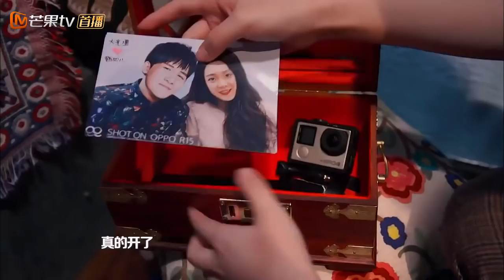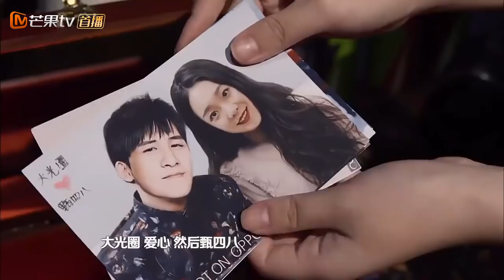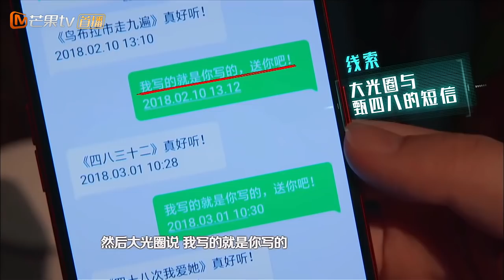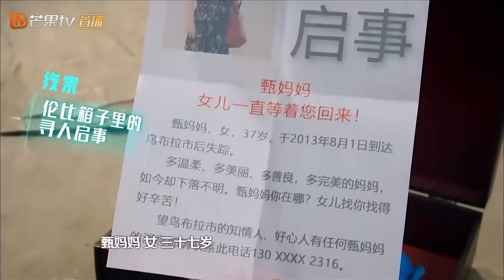《我是大侦探》邓伦特辑EP09：护弟护妹护全家 最强哥哥就是他 WHO'S THE KEYMAN【湖南卫视官方频道】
Youtube湖南卫视官方频道 北京时间 3月24日起 逢周六晚 请开始你的推理！